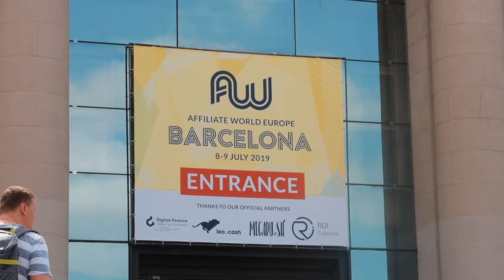SMMA MADE THIS POSSIBLE | AFFILIATE WORLD BARCELONA